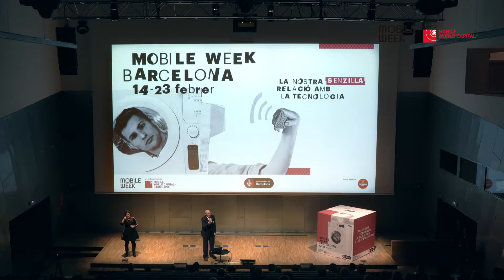Resumen Barcelona Mobile Week 2019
Mobile Week, la iniciativa de Mobile World Capital Barcelona une tecnología, cultura y sociedad e invita al ciudadano a reflexionar sobre el impacto de la transformación digital en su vida cotidiana. La 3ª edición de Mobile Week reunió artistas, científicos, filósofos, ingenieros, emprendedores y profesionales en un entorno ciudad para generar un debate abierto a través de un programa de actividades artísticas, científicas y tecnológicas totalmente gratuitas. Con una programación transversal que contó con más de 290 actividades gratuitas (charlas, debates, exposiciones, talleres para familias, sesiones de cine o actividades infantiles, entre otras) distribuidas por toda la ciudad de Barcelona en 60 espacios

Bajo el claim “Nuestra sencilla relación con la tecnología”,  invitaba al ciudadano a reflexionar sobre cómo la transformación digital impacta en su día a día. Cada individuo establece una relación particular con la tecnología, crea vínculos, dependencias y nuevas vías de interacción social, hecho que repercute en las dinámicas actuales de nuestra sociedad y en cómo construir un pacto de futuro mejor. ¿Son las plataformas de contenido audiovisual las nuevas escuelas? ¿Impacta la transformación digital en la justicia social o la salud de nuestras ciudades más allá de mejorar la eficiencia urbana para anticipar atascos y evitar derroches energéticos? ¿Qué oportunidades de empoderamiento ciudadano ofrecen las criptomonedas? Estas fueron, entre otras, algunas de las cuestiones en la que ahondó Mobile Week 2019, un espacio abierto a la ciudadanía.